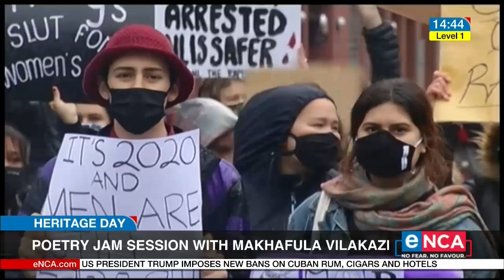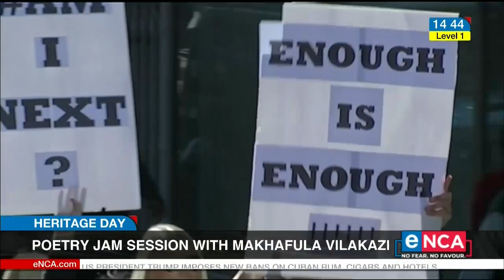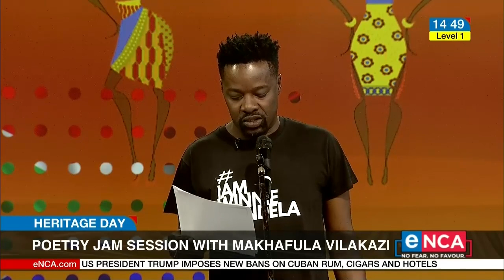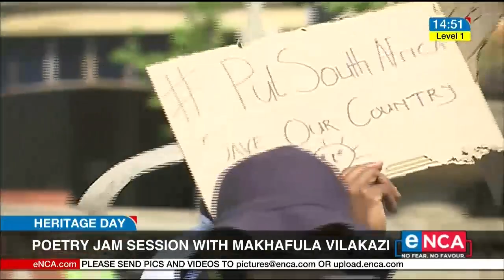Poetry jam session with Makhafula Vilakazi | Heritage Day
Poet Makhafula Vilakazi talks to Duduzile Ramela about his art and performs in the studio. eNCA Courtesy